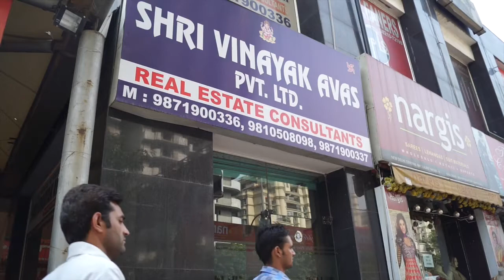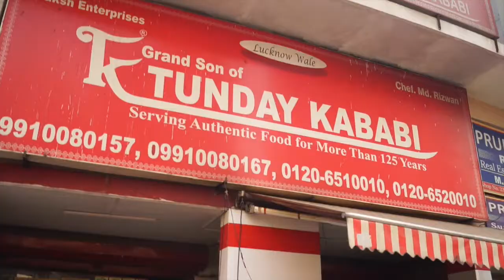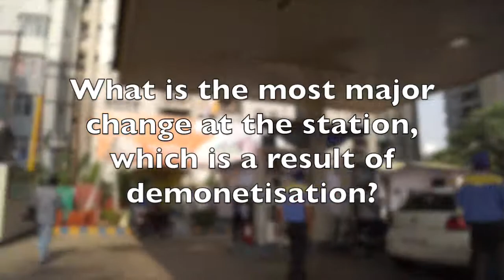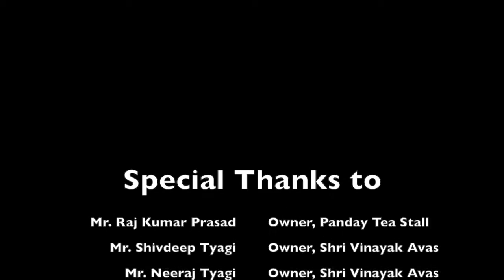Documentary on Demonetization by Achintya Gupta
Hello everyone, this movie was made in a span of 5 days, and was given total 25 hours worth of work, put in by just one person, me. Also, do feel free to give a feedback in the comments.